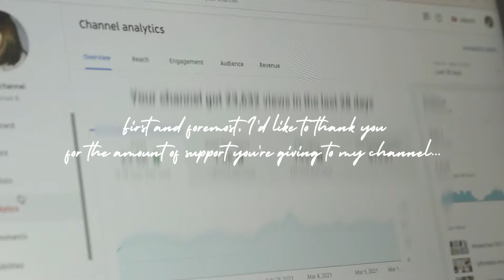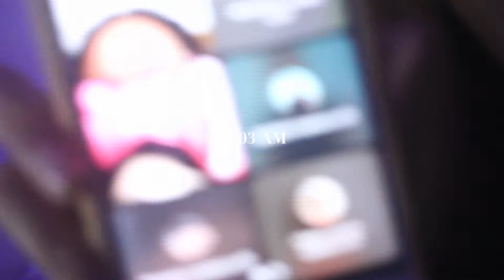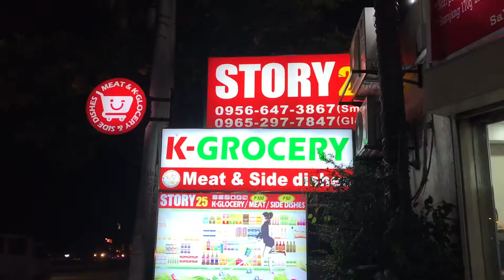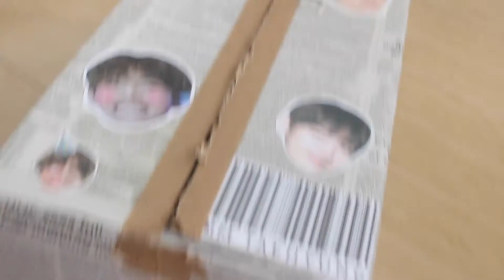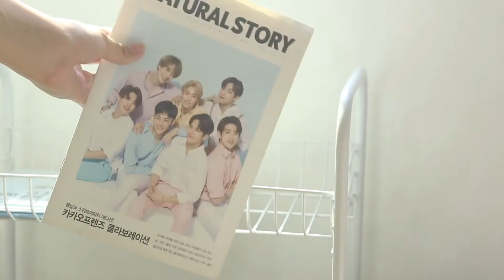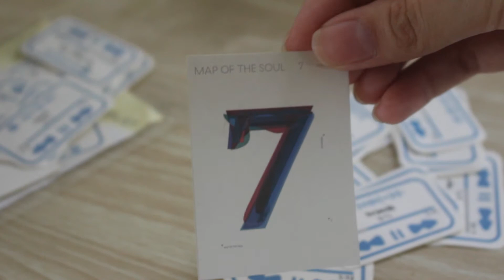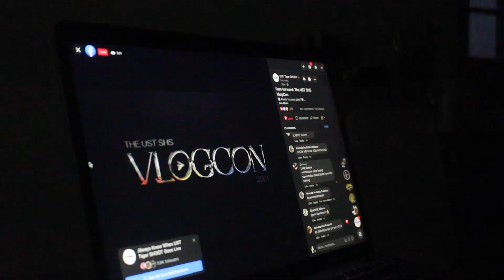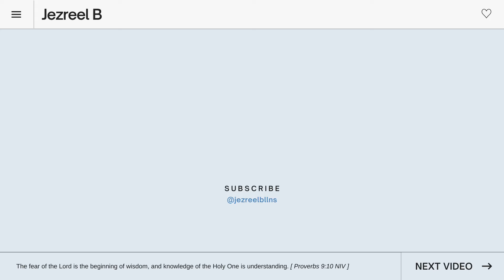a productive week 🔖 cleaning, decluttering, painting, k-drama, shs week, and more! | Jezreel B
! open me !

Hi, friends!! I know it’s been a while since I’ve uploaded a video :( But first and foremost, thank you so much for the amount of support you’re giving to my channel 🥺 Honestly, lately, I’ve been unmotivated to film and upload a video, but then I kept seeing new comments in my previous videos, and my friends always congratulate me for the subscribers I have now. I apologize for being inactive :(( Here’s a productive week vlog ✨ I hope you enjoy this week’s video and have a blessed day and week!

xJ 💋

☾ product mentioned: ☾

! support a small business !

♡ I'm a brand ambassador of Crown Co. and you can use my code "JEZ" if you're going to purchase any product from them! Also, they will be releasing their "Enjoy Life" tees on April 19, 2021. Be sure to visit them on Instagram to keep up to date!

♬ music ♬

dancing on my own part 2 by outgoing hikikomori

❝The fear of the Lord is the beginning of wisdom, and knowledge of the Holy One is understanding.❞
═ Proverbs 9:10

☀︎ daily reminder: ☀︎
═ obedience is the key to greater blessings!

⇱ time stamps ⇲
00:00 Week Preview
00:18 Mon | Unboxing a package
03:44 Tues | Korean Market
05:47 Wed | I clean my wardrobe!
09:56 Thurs | cute stickers, k-drama, more cleaning
15:29 Fri | I painted, sunset-viewing
17:33 Sat | just school things